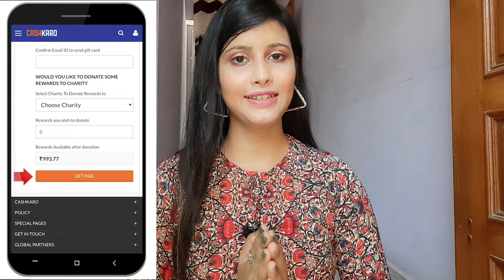Saree Under RS. 500 ‐ 600 || Office wear/ Festivewear Saree || Cheapest Saree haul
Hello everyone !!!

Shweta